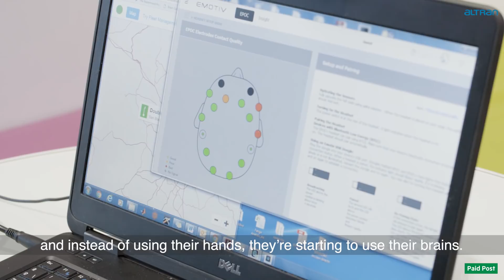Paid Post - Mind-controlled robots: the factories of the future? | Industrial Tech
The ability to control the physical world with your mind using a brain-computer interface or a mind machine has traditionally been focused on health care, and more recently the gaming industry. Now, thanks to cutting-edge technology pioneered by Altran, these applications are set to transform the way man and machine communicate on the factory floor.